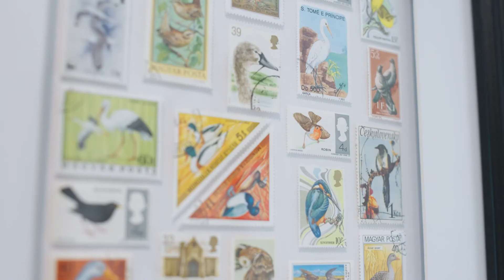Compass Wharf, 1 Bedroom Showhome at Royal Arsenal Riverside | Berkeley